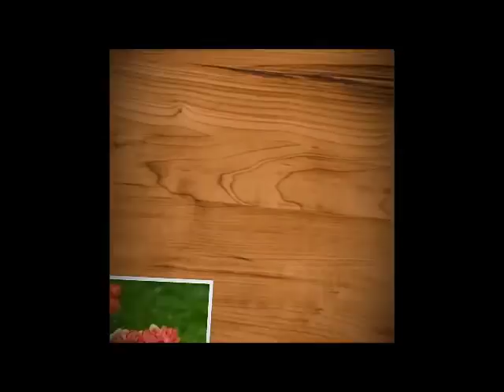SABÃO CASEIRO COM ÓLEO DE COCO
2 BARRAS DE SABÃO EM BARRA COM ÓLEO DE COCO MOM BIJU
2 LITROS DE ÁGUA
500 ML DE DETERGENTE DE COCO
5 COLHERES DE AÇÚCAR
 3 COLHERES DE VINAGRE
2 COLHERES DE BICARBONATO
2 COLHERES DE SAL

     MUITO OBRIGADA POR ASSISTIREM MEUS VÍDEOS, DEUS ABENÇOE A TODOS.